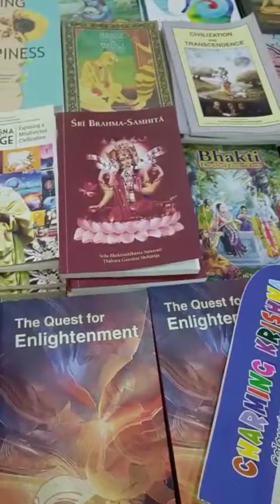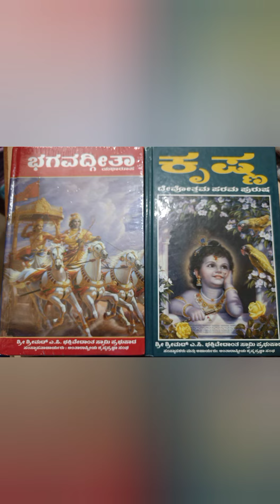Part 3 iscontemple juhu harerama harekrishna youtube youtubevideo,@kusumarushi_amin2143